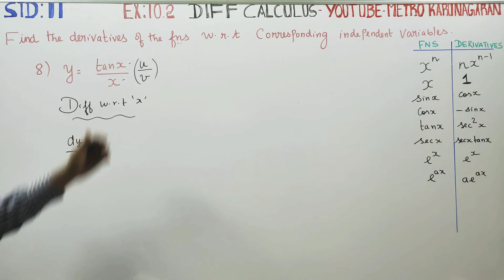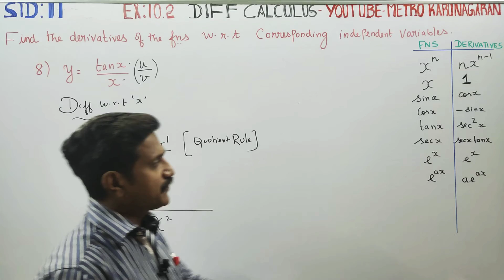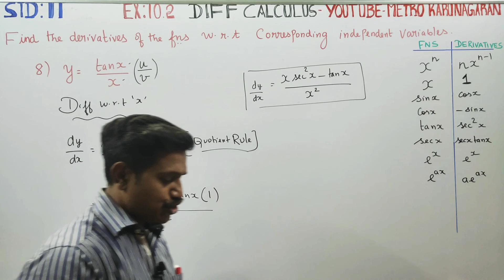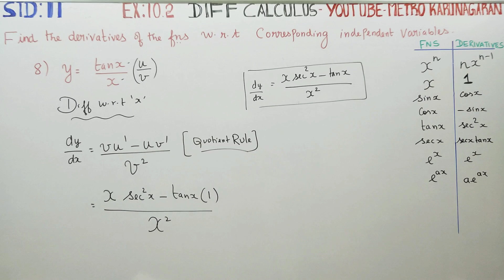11th Std Maths Ex.10.2(8) Find derivatives of the Function y= tanx/x